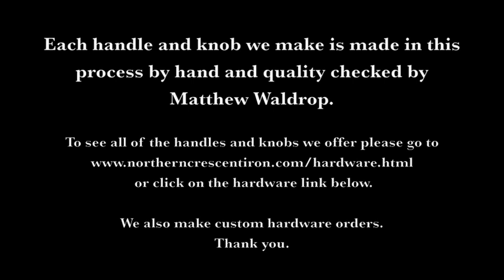Making of hand forged production handle #0904 at Northern Crescent Iron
This is a video filmed by Andrew Fedynak of us making handle # 0904 listed
This video shows the different stages in the forging process of the handle. The power hammer is a Clay Spencer tire hammer I built in in March 2008. This film was recorded during our last days at the Phil Mechanic Studios in the River Arts District of Asheville NC. Editing by Matt Waldrop. To see images and read about our shop and our work please
Thanks.